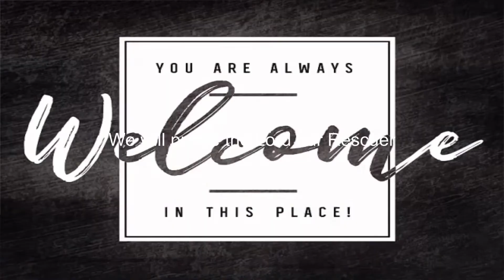Music Team | December 4, 2022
December 4, 2022—GBC

Peace
Psalm 23

I want you to think silently for a moment on this
question: How do you define peace?
Galatians 5:22-23; Ephesians 2:13-14;
Colossians 1:19-20; 1 Thessalonians 5:23-24
What does this peace impact:
1. Peace with God
2. Peace with others
3. Peace with ourselves